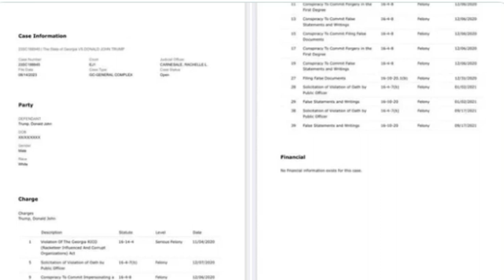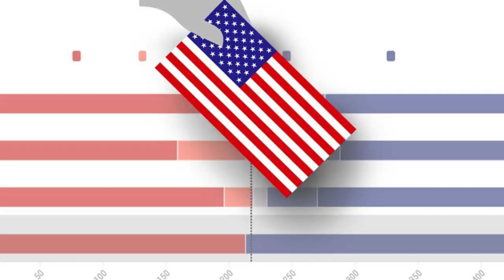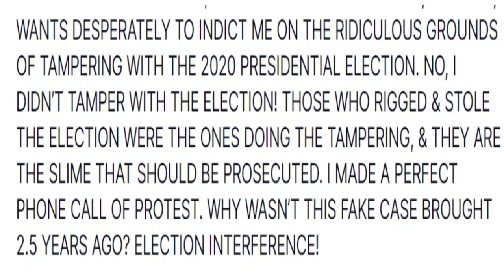🚨🚨 ALERTA. DOCUMENTO CONTRA TRUMP FUE BORRADO. NOTICIA DE ÚLTIMO MINUTO ESTADOS UNIDOS DE AMÉRICA